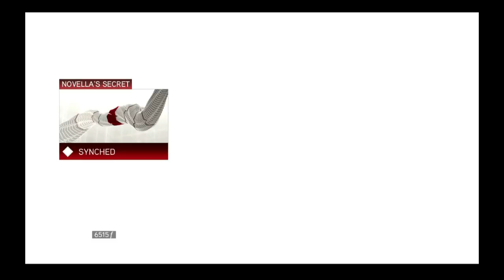Florence - Assassin's Creed 2 Play 6 (Sub Gamers: Whyzgi)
Welcome to Assassin's Creed 2, this time we are going back to the Italian Renaissance to be trained in the art of the Assassin.

Along the way we will also be meeting historic figure like Leonardo Da Vinci.

Ending music taken from YouTube Free music library Song  "Leavin"